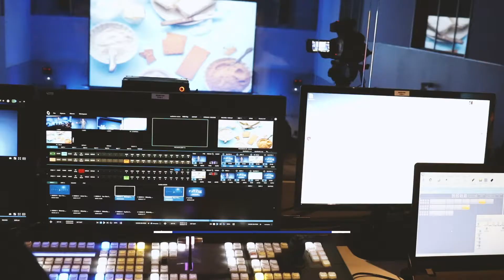Entrevista a John Shier